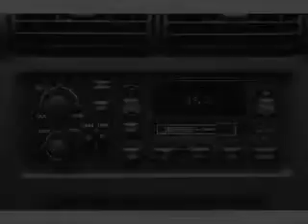2002 Jeep Wrangler - Wilmington OH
Year: 2002
Make: Jeep
Model: Wrangler
Trim: Sport
Engine: 4.0 liter inline 6 cylinder 12 valve
Transmission: 5-Speed Manual
Color: Blue
Mileage: 126231
Address:
1850 Rombach Ave